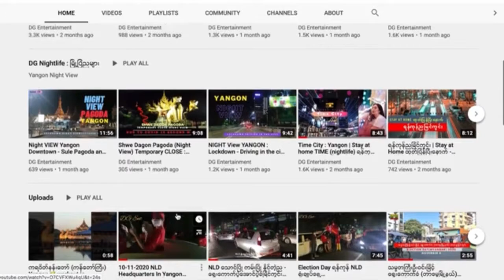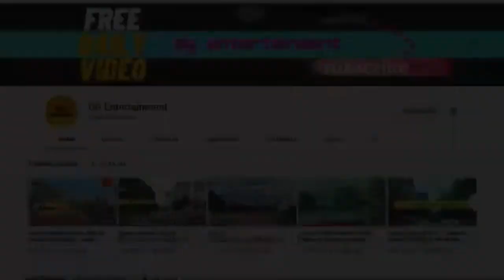မြောက်ဒဂုံဘက်မှာ ဘာ​တွေရှိမလဲ?သွားကြည့်ရ​အောင် - ရန်ကုန် @focus_ent_myanmar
Driving in Yangon
November 2020
DG Entertainment
Focus Entertainment